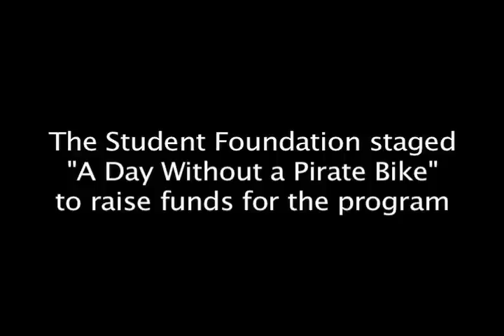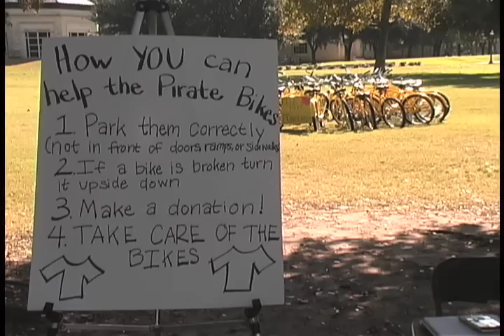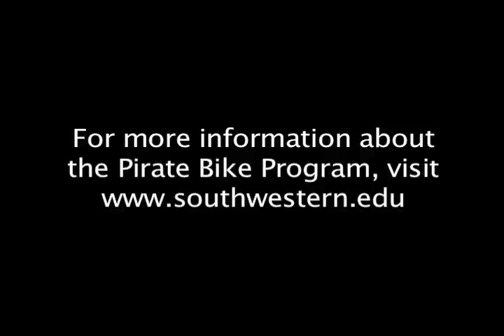A Day without a Pirate Bike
Student Foundation members stage "A Day without a Pirate Bike" in effort to raise money to continue the Southwestern Pirate Bike Program.